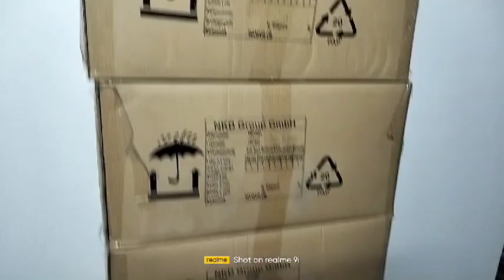American Eagle🇧🇩 mens Denim👖 pant.✈️stock lot business কম পুজিতে গার্মেন্টস ব্যবসা . ☎️.01866547714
সকলধরনের ব্যবসার জন্য, ঘুরাঘুরি করুন, বুঝুন, তারপর ব্যবসা শুরুকরুণ।

 🥕আমাদের অফিস ঃ দোকান নং ৬৩, শাহ্ আলি শপিং কমপ্লেক্স (৪র্থ তলা), মিরপুর-১, ঢাকা ১২১৬।
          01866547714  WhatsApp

fb pages :
AR international :

AR Exclusive : http://